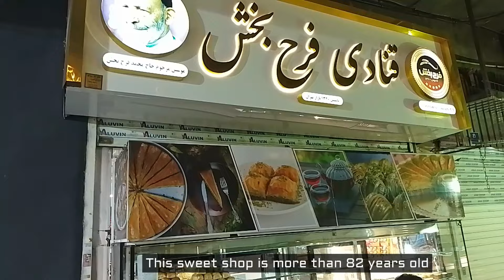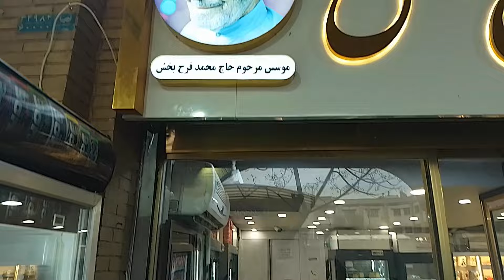Walking in the Grand Bazaar | Iran reality of life in Center of tehran now incredible!!! ایران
The Tehran Grand Bazaar is named for its area, which is more than one kilometer, and all the goods are sold in it, and people from all over Iran come to this market to buy, from jewelry to food containers, clothes, carpets, everything is available in this market.  Let me show you

Dear friends, I hope you enjoyed this video and thank you for your support

In this channel, we take a leisurely walk with me to parks, visit interesting and historical museums and palaces, and explore shopping centers. While enjoying the walk, you also get acquainted with my beloved country, Iran. 🇮🇷🇮🇷🇮🇷🇮🇷

📽️ Filmed on the February 2024

Tehran
Iran
Waiting TEHRAN
Iran travel
Iran tour
Grand bazaar
Bozorg Bazaar
City Tehran
Iran film
Iran old